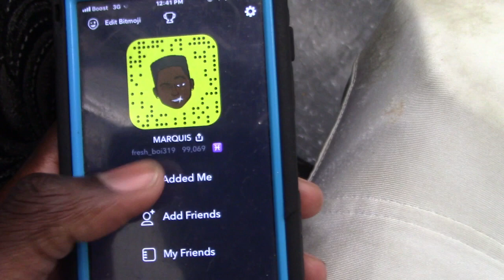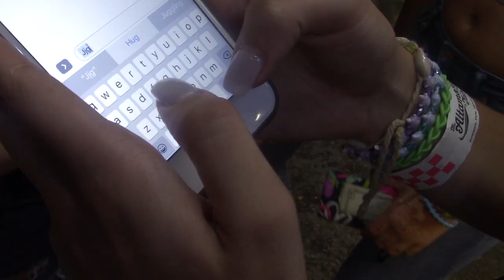MY SECOND GRADE CRUSH HELD ME BACK FROM TALKING TO OTHER GIRLS!!! CRAZY NIGHT!!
-Also, turn on my post notifications if you have not already so you can be notified whenever I upload a new video!!